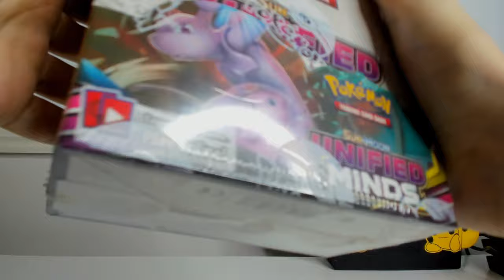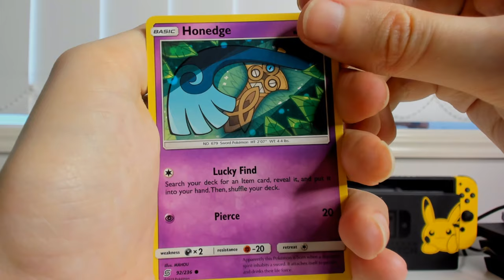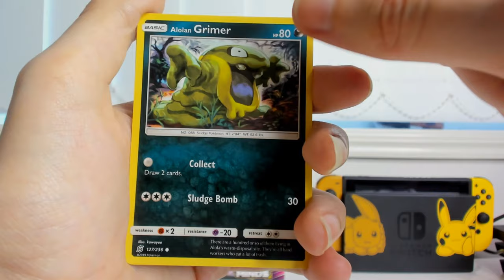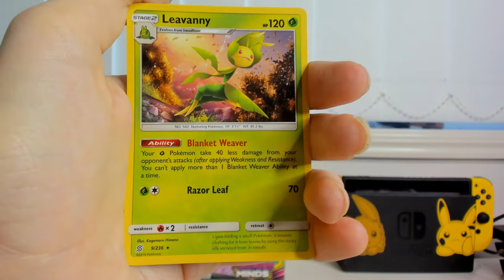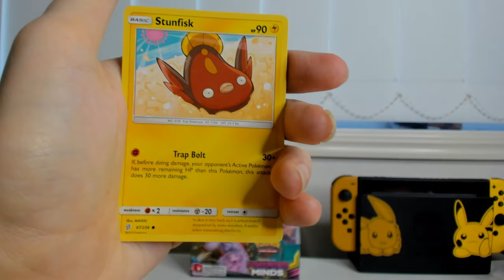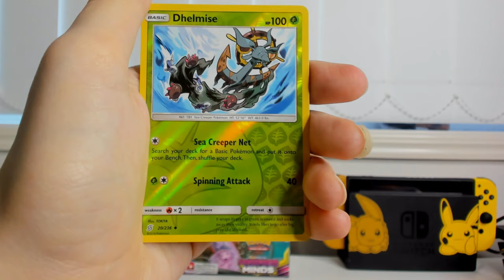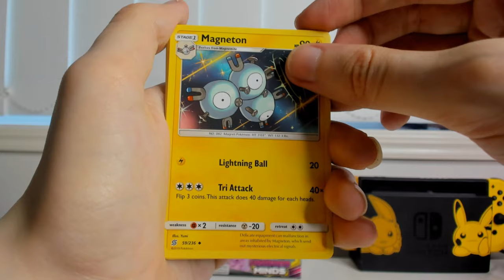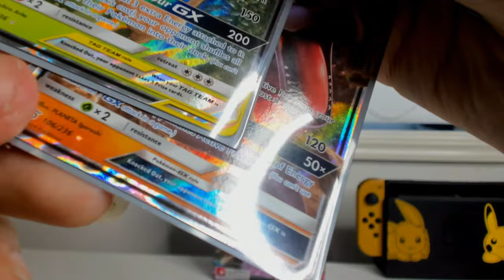Crazy Luck! "Unified Minds" Booster Box Part 1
First time ever doing a Booster box and ohh boii is it a deucey!